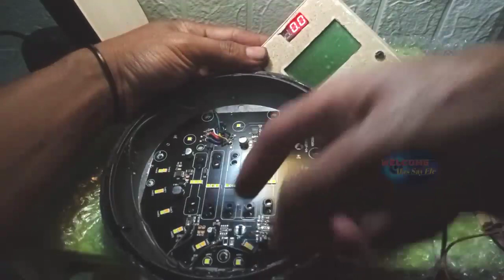Servis led daymaker 7 inch lampu dekat mati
yuk cekidot.

lokasi : Demak